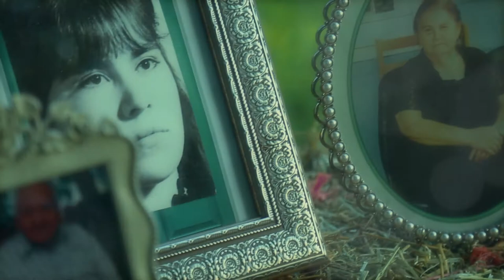Our Wedding - Diana & Juan